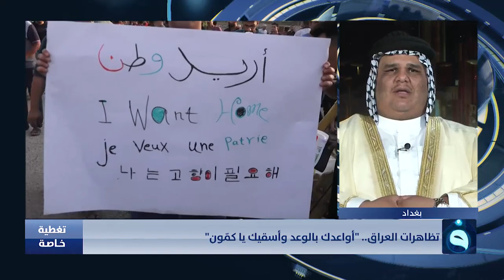الشيخ محمد الدنبوس : نحن كعشائر ندعم التظاهرات والمرجعية أعطت إشارات وتحذيرات للحكومة.